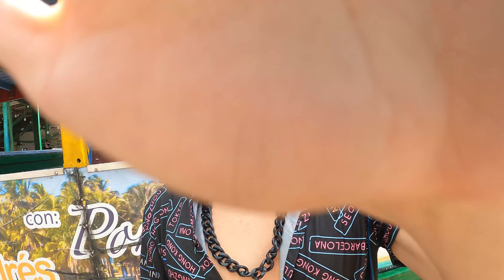TOUR POR LA BAHIA DE SAN ANDRES VLOG ¿Vale la pena tomarlo? 👙🚢 | Tour Acuario #7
⚠️INFORMACION VALIOSA⚠️
Aquí les comparto el tour alrededor del acuario de san andres islas parceritos  y parceritas surcando este hermoso mar de 7 colores🌈 te invito a dejar tu like comentario y suscribirte aprieta la campanita para que YouTube te notifique todos los videos que subo de esta serie que yo se que te dará muchos datos y contenido que sera de valor para tu vida bendiciones.

Soy Samuel David un Youtuber Colombiano y este es mi canal me dedico a subir mis aventuras inmortalizando momentos a través de vlogs y otras cosas varias, intento mejorar cada día con la dirección de Dios porque: